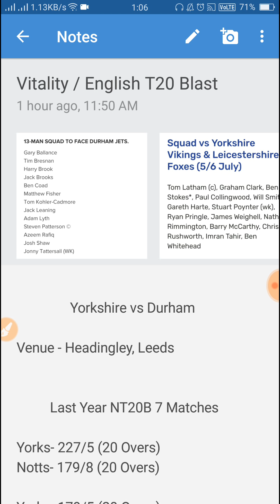Yorks vs Durham, English T20 Blast, Match Preview, Playing xi and Dream11 Team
Yorkshire vs Durham Vitality T20 Blast
Match Preview, Playing 11 and Dream11 Team, English T20 Blast.

 YOGES684